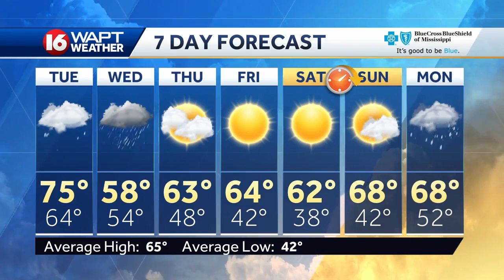Monday Evening Webcast